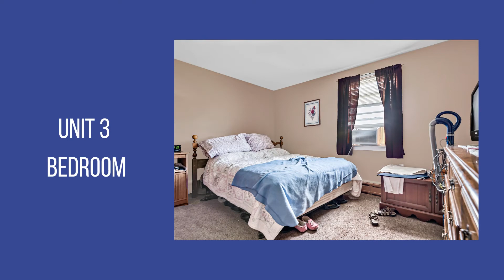114 W Ridge Road, Palmyra, PA 17078